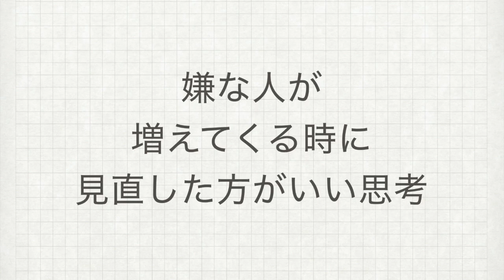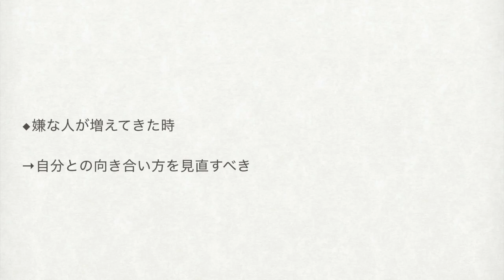嫌な人が増えてきたときに、見直したい思考の癖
2つのポイントとは何なのか・・・？

◆公開講座

【関連ワード】
嫌な人　嫌な人が増えてきた　嫌なところ
嫌なところが目につく　思考　思考の癖　考え方
コミュニケーション　人間関係　対人関係
人付き合い　嫌いな人　好きじゃない人　イライラする